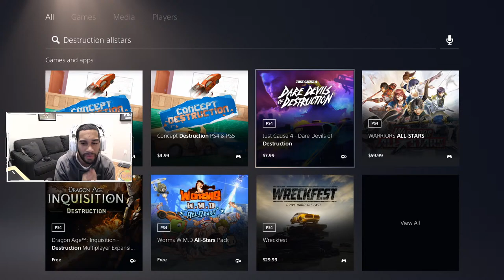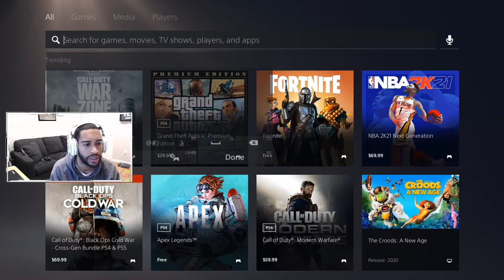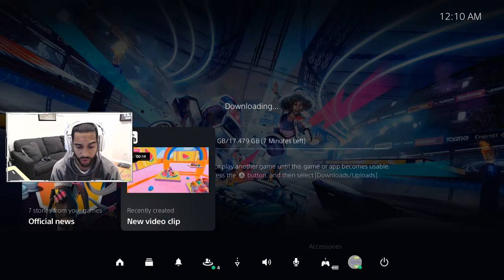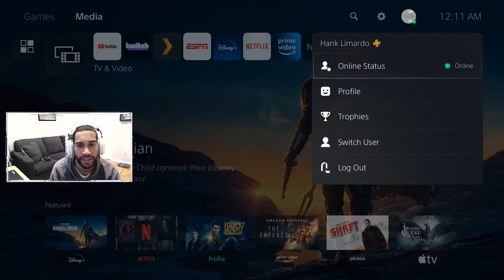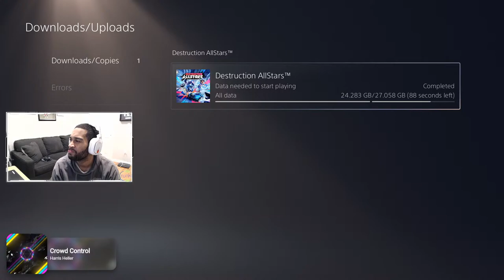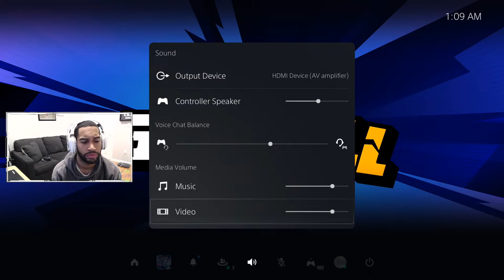Best Vehicular Combat Game or Just Bumper Cars?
Midnight release, come hang and checkout the new PS5 exclusive Destruction AllStars.